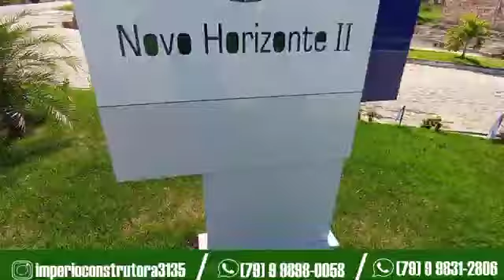Mais obras !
A Império Construções sempre buscando trazer qualidade de vida para a região centro-sul de Sergipe, traz mais um empreendimento que já é sucesso na realização de sonhos da casa própria, o Residencial Novo Horizonte II localizado em Umbaúba-SE.

Marque uma visita sem compromisso com um dos nossos corretores, e venha conhecer este empreendimento que está realizando sonhos em Umbaúba-SE, e região !